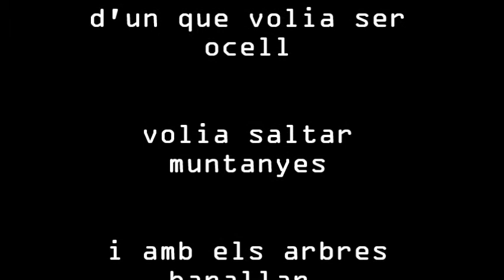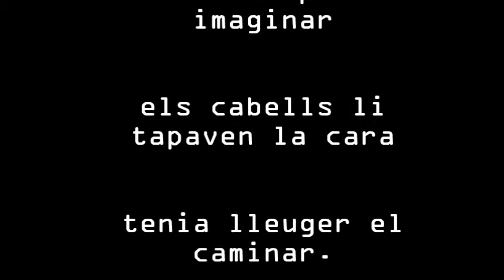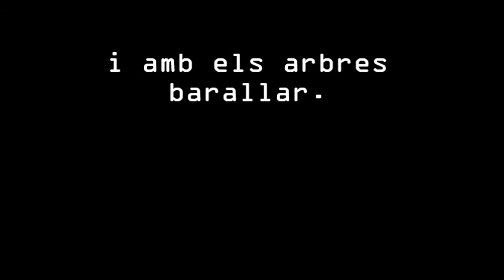El vol de l'home ocell